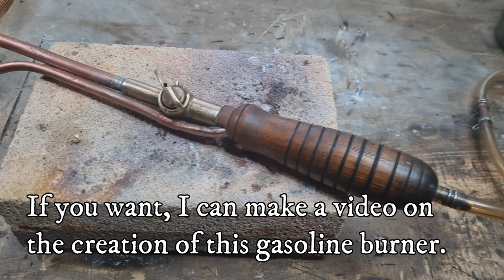Extremely Corroded Mauser K98 Bayonet Scabbard Restoration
In this video, I'm restoring "Incredible restoration of a vintage scabbard"
Hello everyone and again I was delayed with the release of the new video. There were some small problems, but I hope in the near future I will release new videos more often and delight my fans with new projects.
So let's get down to our project, in the previous video I restored a bayonet from a Mauser rifle
 I decided to put together a complete kit. I was lucky to find a scabbard for my bayonet. Unfortunately, the condition was deplorable for these scabbards. But that didn't stop me. There was no paint on the scabbard, there were deep rotten areas of the metal, the attachment of the scabbard was broken off, the spring fixing of the bayonet was rotten. I have been tasked with restoring this scabbard as much as possible.
Description of the sequence of works on the restoration of the scabbard.
Initially, I visually inspect the scabbard for defects and damage. In this project, I use Oxalic acid to detect paint on the scabbard. Then I use a good proven method of cleaning metal, electrolysis. After electrolysis cleaning, use a wire brush. I dismantle the internal parts of the scabbard. As you can see, the retainer, screw and spring fixing of the bayonet have become unusable. I clean the inside of the scabbard with a metal bristle brush. As you can see, there is a lot of dirt and rust. The next step is to prepare the scabbard for soldering. To do this, we fill the inside of the scabbard with plaster mortar. Let the gypsum solution dry for 24 hours.
The plaster mass is dry, and you can start soldering the scabbard. For this I need my gasoline burner. I will solder with high-temperature solder. Approximate operating temperature is approximately 950 degrees Celsius. At the end of the soldering of all defects on the scabbard, I remove the plaster mass. Using a file, I remove the beads from the scabbard and level the soldering points.
Soldering a new mount to the scabbard. I will make new fixing springs, and on a lathe I will make a new bolt for the scabbard. I will fasten the retaining spring with rivets in its place. I will harden the screw and springs. I like the result of metal hardening.
Now you can start painting the scabbard in the original color. For this I used a special paint that dries for about two days.
After the paint has dried on the scabbard, we proceed to the assembly.
Everything turned out just perfect, the retaining springs hold very well. And the scabbard looks very authentic.

My camera:
SONY DSC-HX300

Sincerely
AnDIY Handmade Restoration